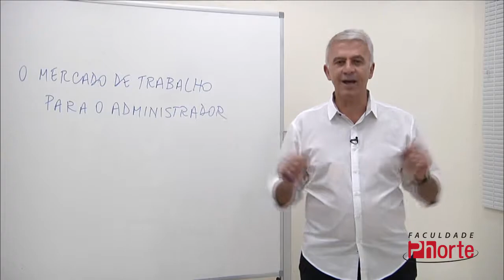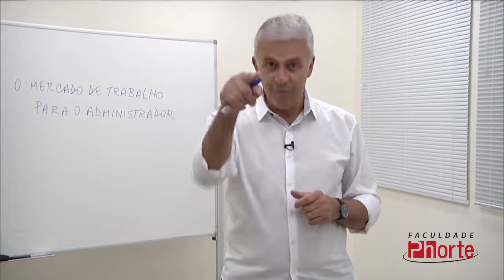Porque investir em uma carreira universitária?